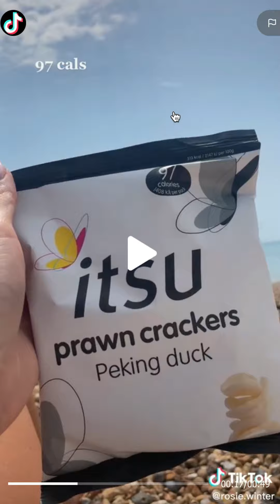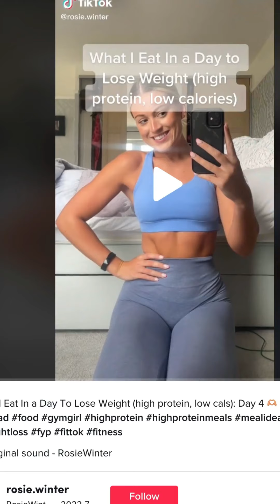Freelee reviews Low carb Low calorie What I eat on TikTok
My main Instagram: @freeleethebananagirl
The frugivore diet instagram: @thefrugivorediet